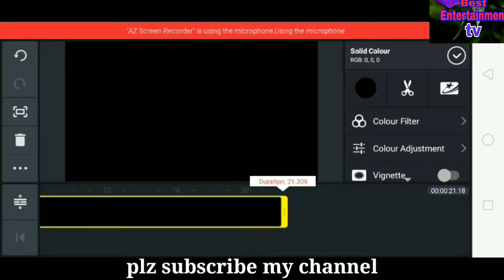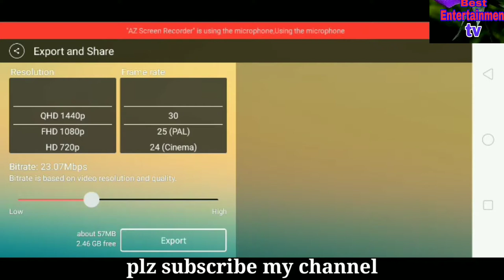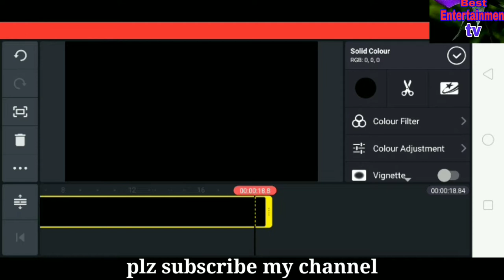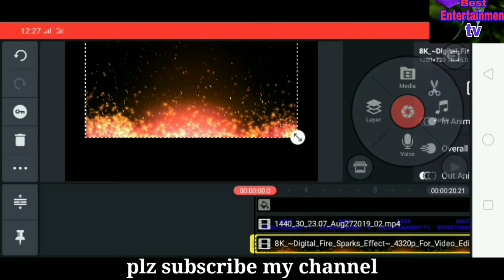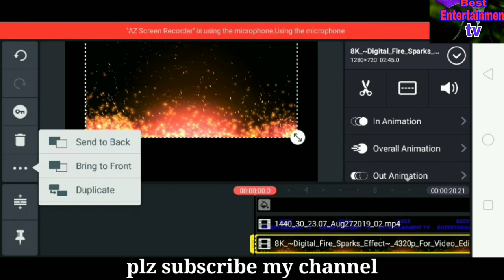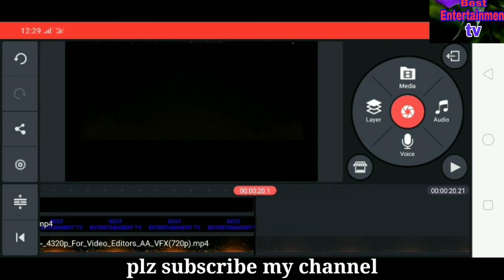How to make beautiful fire writing intro in kinemaster,Best entertainment tv